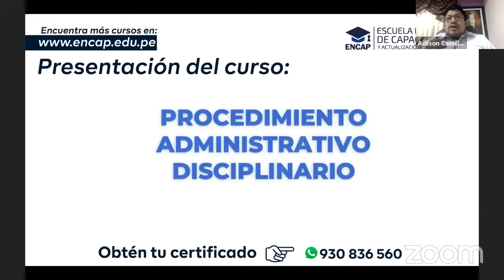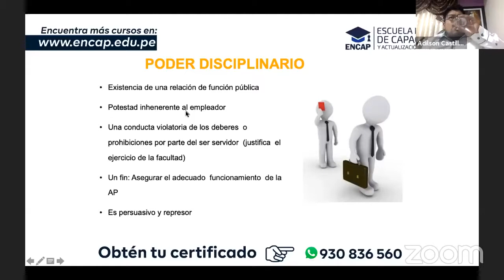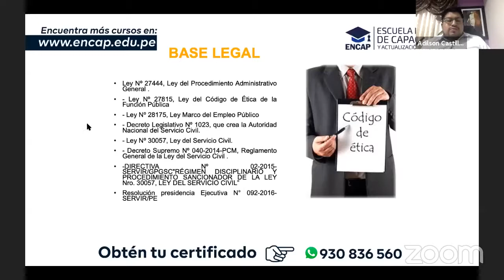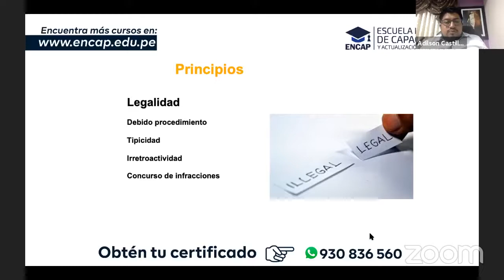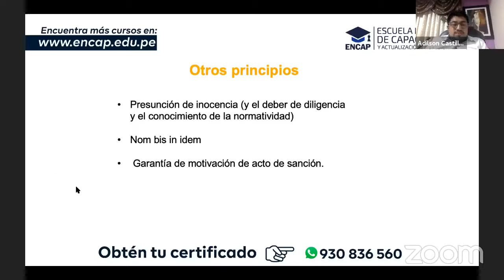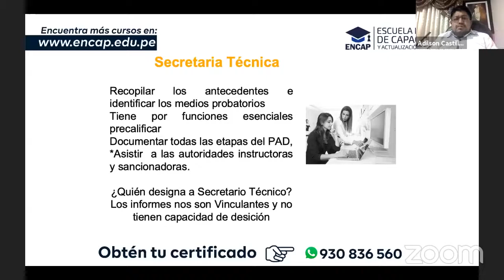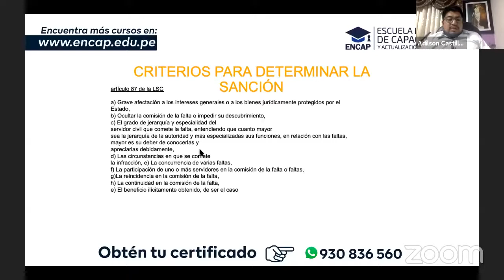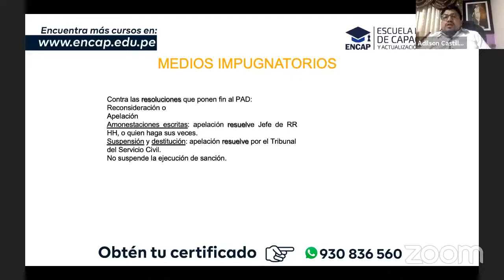CURSO CORTO: PROCEDIMIENTO ADMINISTRATIVO DISCIPLINARIO Y SANCIONADOR (PAS Y PAD) 2025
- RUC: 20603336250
- 4 años capacitando y formando
- 11000 mil profesionales certificados.